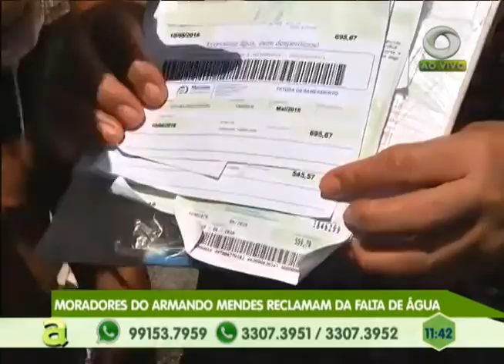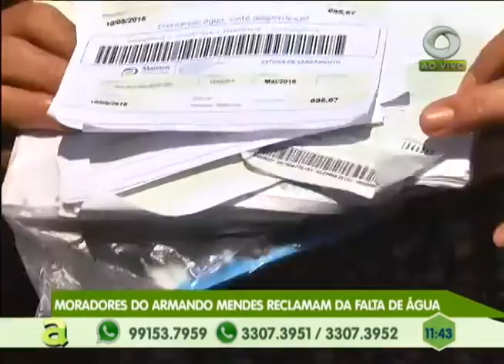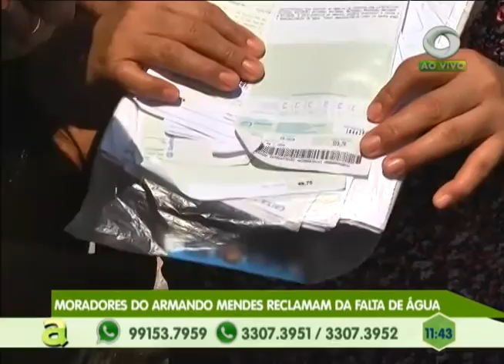Coral do Amazonas faz Tributo ao ABBA no Teatro Amazonas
02º BLOCO AGORA 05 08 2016 - Coral do Amazonas faz Tributo ao ABBA no Teatro Amazonas